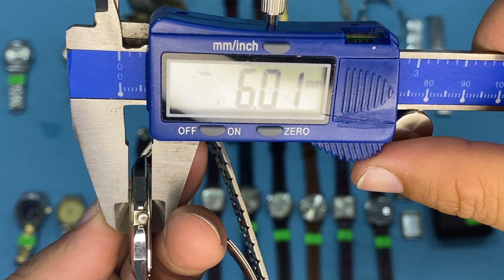Đức Đồng Hồ Vintage Watch 18-2-2022 sđt: 0902435655 & 0905435655,zalo: 0902435655